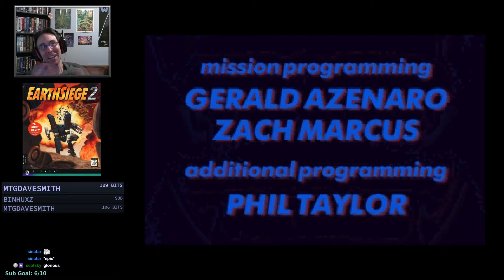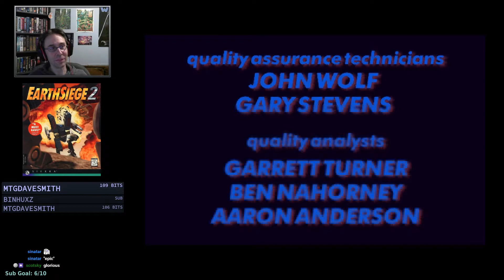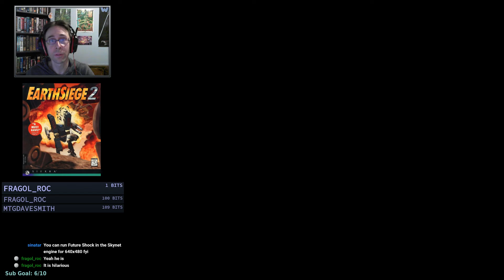Let's play Earthsiege 2 | Dynamix 1996 | #5 Ending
Earthsiege 2
Windows 95
Developer: Dynamix
Publisher: Sierra On-Line
Vehicle simulation / Mech simulation
Single-player

Playing on: DOSBOX

-Links-
Wiki:
Manual: NA